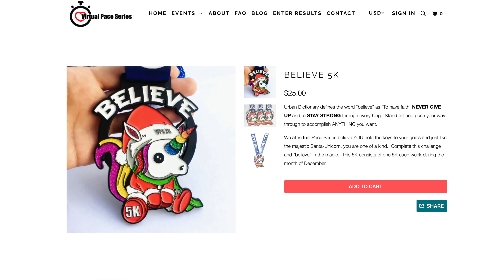5K a Day for 5 Months - Ep. 126: "Believe 5K" 1.3.2021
Episode 126: “Believe 5K”

Location: King’s Fork High School - Suffolk, VA

Virtual Run: “Believe 5K”
Shoes: Brooks Launch 7
Bike: Priority Bicycles Classic Plus - Gotham Edition
Camera: GoPro Hero9 Black, DJI Mavic Pro 2
Rider: Mr. Clifford Cox, II
Videographer: Mr. Alexander Hamilton, II